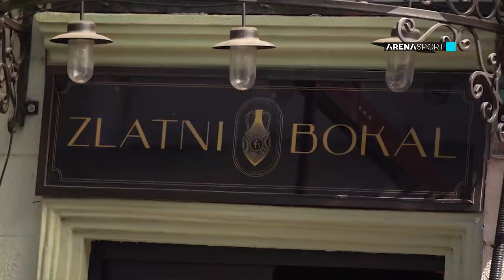Emisija "Oni vole Srbiju" (epizoda 1), gost Rikardo Gomeš / 01.04.2023.